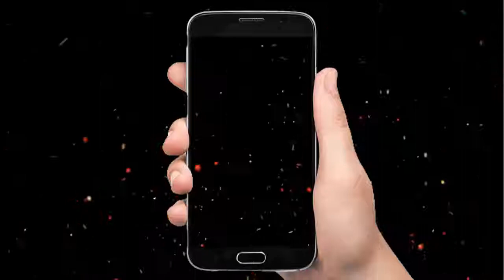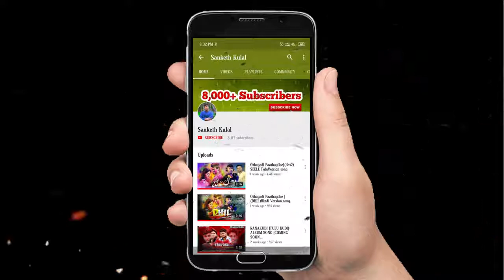Tamil to tulu song converting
Tulu nada porlu